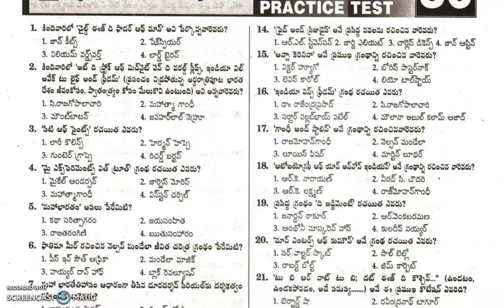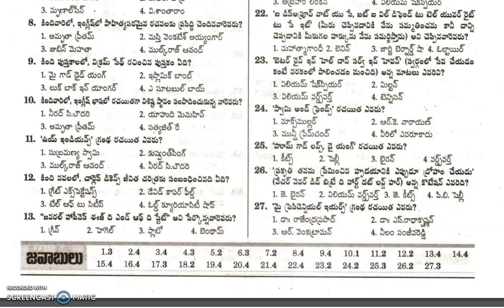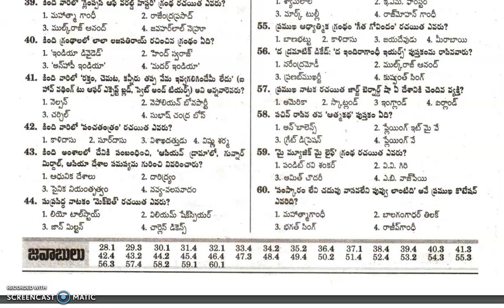IQP || AP DSC General knowledge Practice Test -30 || AP DSC GK Important Question Papers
IQP || AP DSC General knowledge || AP DSC G K Practice Questions || Important Question Papers
DSC Exam
DSC 2024 Preparation
AP DSC Exam Tips
DSC Model Papers
AP DSC Preparation Tips
DSC Study Material 2024
AP DSC Exam Questions
DSC Exam Coaching
AP DSC Exam Practice
AP DSC Exam Preparation Guide
DSC 2024 Important Topics
AP DSC Video Lessons
DSC Exam Success Tips
AP DSC 2024 Recruitment
DSC Question Paper Analysis
AP DSC Important Dates 2024
DSC Study Material Telugu Medium
DSC Exam Question Bank
DSC Exam Mock Tests Telugu
AP DSC Free Study Material
DSC Exam Tips Telugu
DSC Teacher Eligibility Test
DSC Subject Wise Preparation
AP DSC Exam Coaching Classes
DSC 2024 Expected Cutoff
AP DSC Written Test
DSC 2024 Updates
AP DSC Online Practice
DSC 2024 Exam Tips
AP DSC Guide Telugu
DSC Teacher Jobs 2024
DSC Exam Mock Papers
DSC Syllabus Telugu
DSC Exam Answer Key
AP DSC Exam Preparation 2024
DSC Important Questions Telugu
AP DSC Previous Question Papers Telugu
DSC Exam Study Plan Telugu
AP DSC Mock Tests 2024
AP DSC Study Material Download
DSC Question Paper Solutions
DSC Exam 2024 Preparation Tips
AP DSC Last Minute Tips
DSC Exam for Teachers
DSC Exam 2024 Practice Papers
AP DSC Online Study Classes
AP DSC Exam Patterns and Syllabus
DSC Exam Answer Key Telugu
DSC 2024 Important Topics for Teachers
AP DSC Recruitment Notification 2024
DSC Previous Papers for Teachers
AP DSC Preparation Resources
DSC Teacher Exam Preparation Telugu
AP DSC Cutoff Marks
DSC Exam Preparation Telugu
DSC Study Guide
DSC Previous Year Questions
AP DSC Teacher Exam
DSC Preparation Videos Telugu
AP DSC Quick Revision
DSC Exam Day Strategy
DSC Important Questions
DSC Previous Year Papers
DSC Recruitment 2024
AP DSC Exam Guide
DSC Exam Study Material
DSC Exam Strategy
Teacher Recruitment AP DSC
DSC Telugu Medium Preparation
DSC Solved Papers
DSC Syllabus 2024
DSC Exam Preparation Tips
DSC Exam Updates
DSC Online Coaching
DSC Mock Test 2024
DSC Preparation 2024
AP DSC Notification
DSC Exam Pattern
DSC Study Plan
DSC Previous Papers Download
DSC Exam Insights
DSC Expected Questions 2024
AP DSC Mock Test
DSC Online Classes
DSC Exam Guide Telugu
AP DSC Important Dates
AP DSC Exam Preparation Videos
AP DSC Question Papers with Answers
DSC Exam Telugu Medium Tips
AP DSC Exam Solutions 2024
DSC Exam Important Strategies
DSC Exam 2024 Mock Tests
AP DSC Exam Preparation Material
AP DSC 2024 Online Classes
DSC Study Resources Telugu
AP DSC Exam Practice Sheets
AP DSC Teacher Eligibility Tips
DSC Syllabus 2024 Telugu
AP DSC Detailed Study Guide
DSC Previous Year Solved Papers
AP DSC Exam Question Bank
AP DSC Latest Updates 2024
AP DSC Exam Interview Preparation
DSC Exam Test Series
AP DSC Exam Preparation Live
AP DSC Paper Discussion 2024
DSC Teacher Eligibility
AP DSC Online Mock Tests
DSC Exam Paper Analysis 2024
DSC Exam 2024 Key Points
AP DSC Preparation Checklist
DSC Exam Latest News 2024
AP DSC Exam Resources
AP DSC Video Tutorials
DSC 2024 Exam Study Plan
DSC Question Paper 2024 Telugu
AP DSC Exam Success Strategies
DSC Teacher Exam Tips
AP DSC Preparation in Telugu
AP DSC Exam 2024 Preparation Guide
DSC Exam Free Practice Tests
AP DSC Study Plan 2024
DSC Exam Analysis 2024 Telugu
AP DSC Exam Key Takeaways
DSC 2024 Exam Tips for Success
AP DSC Exam Last Minute Preparation
DSC Exam Pattern and Syllabus 2024
AP DSC Exam Strategies for Teachers
DSC Previous Year Papers Telugu Medium
AP DSC Online Test Series 2024
DSC 2024 Model Question Papers
AP DSC Exam Time Management Strategy
AP DSC Teacher Recruitment Updates
DSC Study Material for Teachers
AP DSC Mock Test Papers Download
AP DSC Exam Guidelines 2024
DSC Exam Revision Tips
AP DSC Teacher Exam Strategy
DSC Preparation for Telugu Medium Students
DSC Exam Preparation Videos
DSC Latest News 2024
AP DSC Exam Tricks
DSC Exam Material in Telugu
AP DSC Preparation Strategy
DSC Online Test Series
DSC Competitive Exam
DSC Exam Results